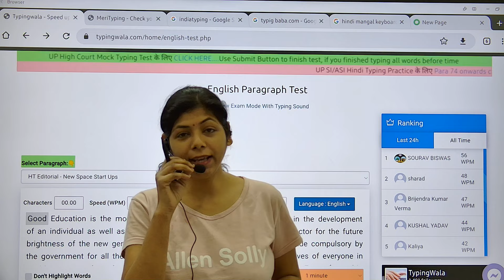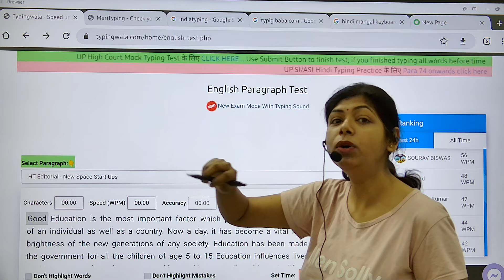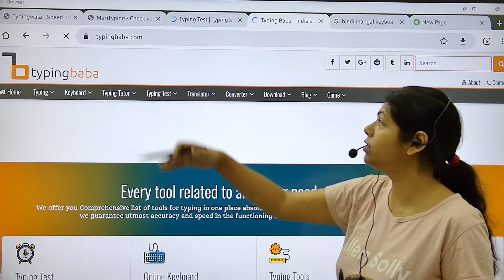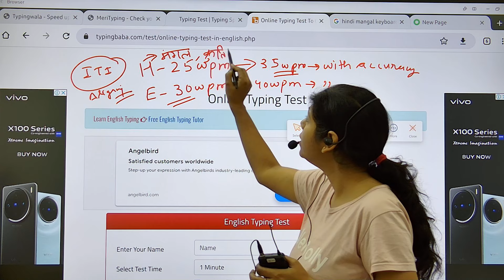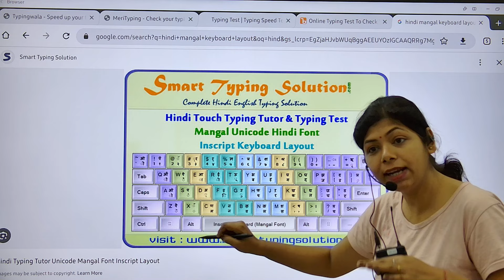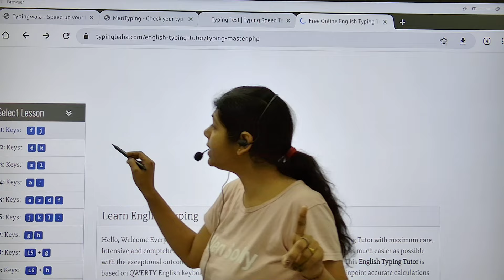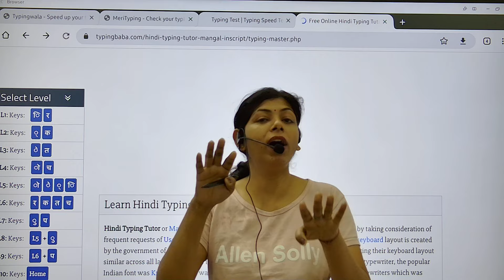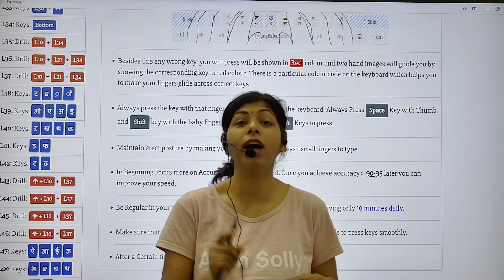UPSSSC Junior Assistant 2023 | UPSSSC Junior Assistant PET Cutoff 2023 |Junior assistant Typing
UPSSSC JUNIOR ASSISTANT PET CUTOFF 2023
UPSSSC JUNIOR ASSISTANT BOOKS
UPSSSC JUNIOR ASSISTANT CLASSES 2023
UPSSSC JUNIOR ASSISTANT EXAM DATE 2023
UPSSSC JUNIOR ASSISTANT SHORTLIST 2023

upsssc pet safe score for junior assistant 2023
नमस्कार दोस्तों
 आप सबका स्वागत है आपके अपने चैनल गवर्नमेंट एक्जाम स्टडी @GovtExamStudy1  में ,दोस्तों आज हम इस वीडियो में बात करने जा रहे हैं UPSSSC द्वारा आयोजित junior assistant  की इस junior assistant परीक्षा के लिए पेट( PET) का सेफ स्कोर क्या होगा ?  बुक्स कौन सी पढ़नी है ?एग्जाम के लिए Eligibility क्या होगी और साथ ही साथ हम इस पर भी बात करेंगे कि पिछले साल cutoff  कट ऑफ गई थी ?  Syllabus सिलेबस क्या है वह आपको बताऊंगी
अगर आपको वीडियो अच्छी लगे तो वीडियो को लाइक जरुर करेगा अपने दोस्तों के साथ शेयर करके चैनल को सब्सक्राइब करना बिल्कुल भी ना भूलिएगा और कोई भी क्वेरी हो तो उसे कमेंट सेक्शन में आप हमसे पूछ सकते हैं

धन्यवाद !!

juniorassistantprevious year paper

upsssc junior assistant 2023 syllabus
upsssc junior assistant per cutoff 2023
upsssc junior assistant govt exam study
upsssc junior assistant deepali mam
upsssc junior assistant typing detail analysis
upsssc junior assistant computer class
upsssc junior assistant previous year paper
upsssc junior assistant classes
upsssc junior assistant typing font